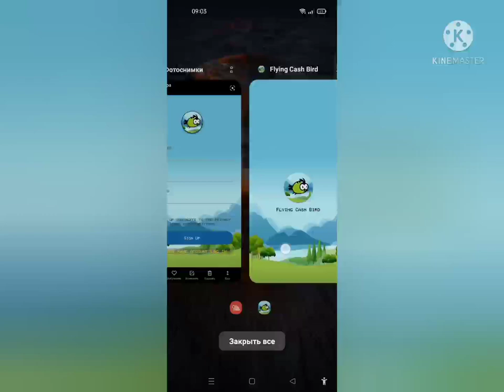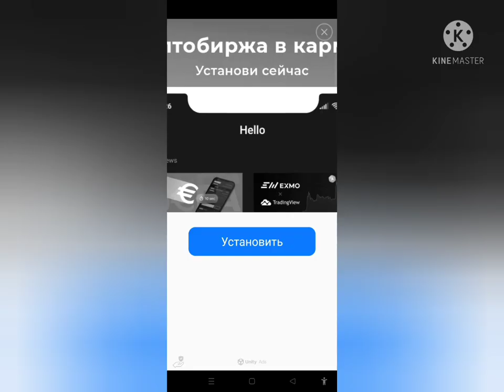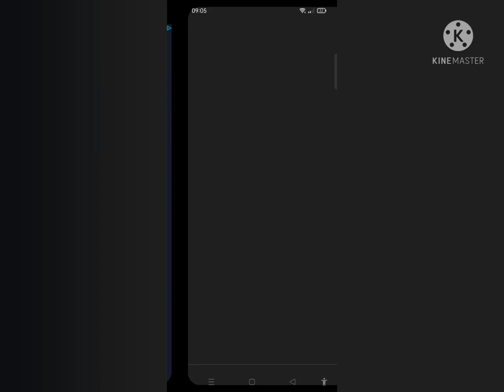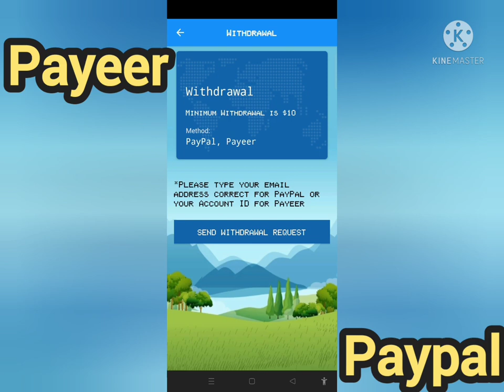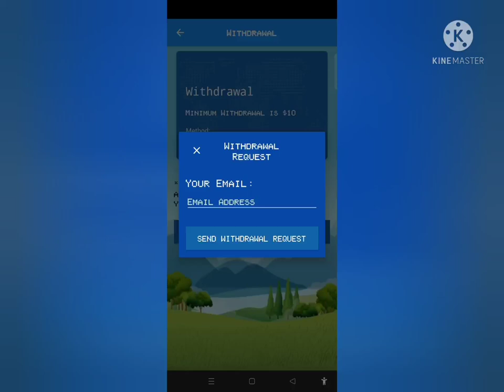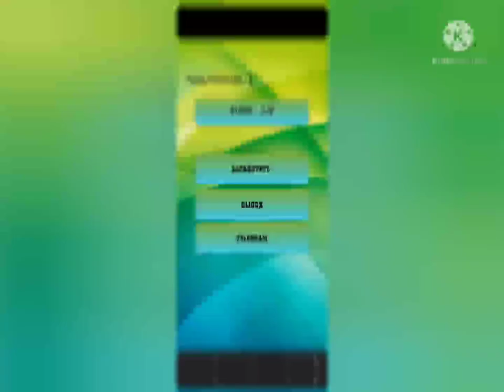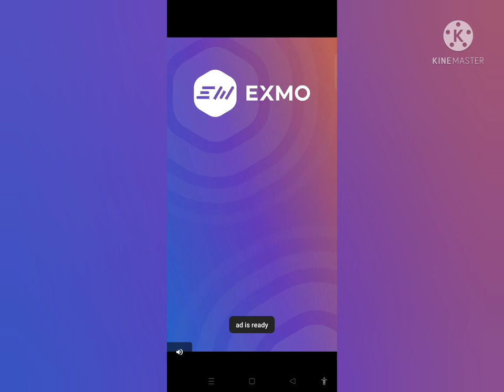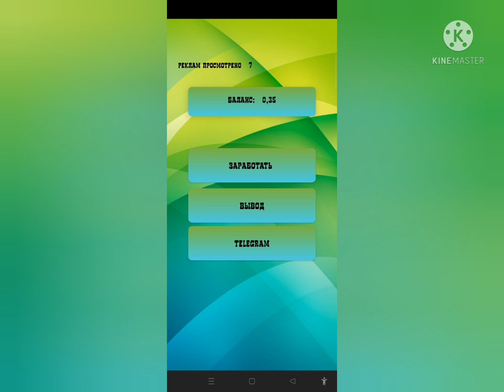Internetda pul ishlash, internetda pul topish, интернет заработок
Assalomu aleykum aziz kuzatuvchilar! Bugun sizlar bilan internetda pul ishlash, internetda pul topish, интернет заработок haqida gaplashamiz o'yin silkasi👇

Assalomu aleykum aziz kuzatuvchilar!
Videomiz yoqqan bo'lsa obuna bo'lishni unutmang 🤝